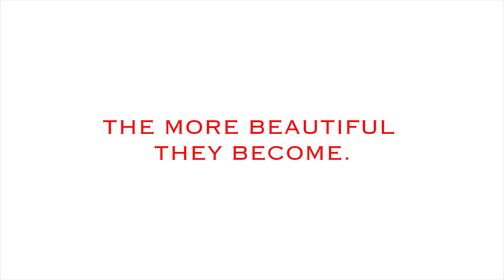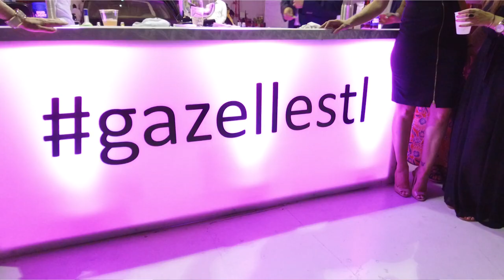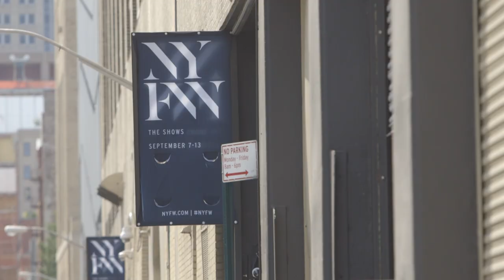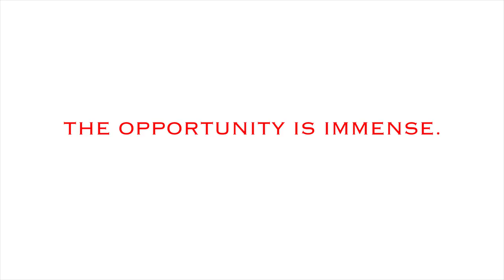The Gazelle Life Promo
The Gazelle Life is a behind the scenes look at Publisher Cillah Hall and her team at Gazelle Magazine, a print and digital fashion and lifestyle brand. gazellemagazine.com